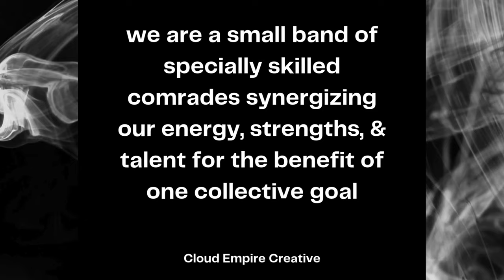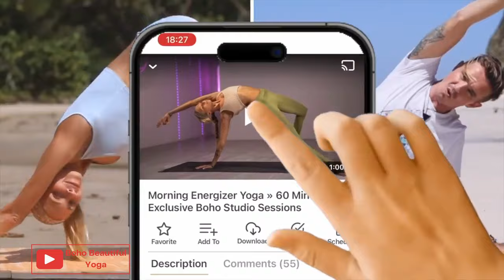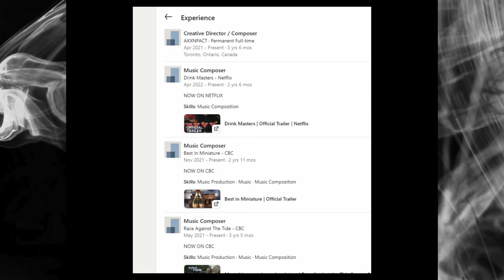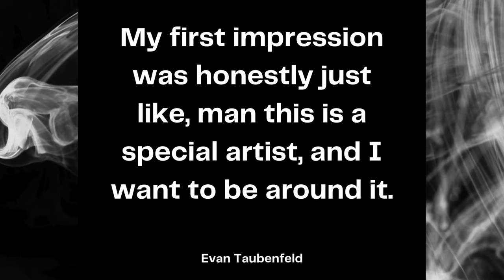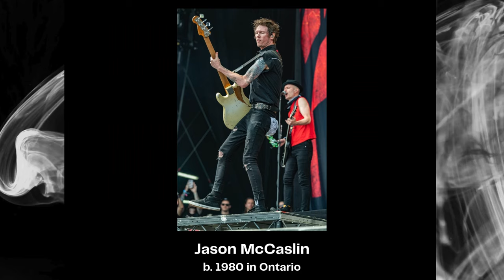What happened to Avril Lavigne's first band?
What started as a simple (albeit strange) question, "What happened to those guys in the Complicated music video?" turned into a deep dive on Avril Lavigne's first band. If you've ever wondered where their careers went, this video is for you.